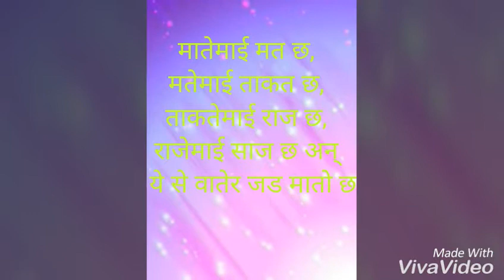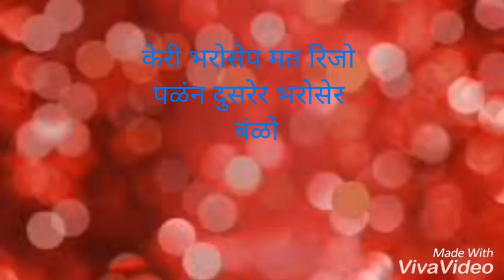सद्गुरु सेवाभायार सिकवाडी/बोल ll Sadgaru Sevalal bapur seekwadi/bol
Gor Nayak TV